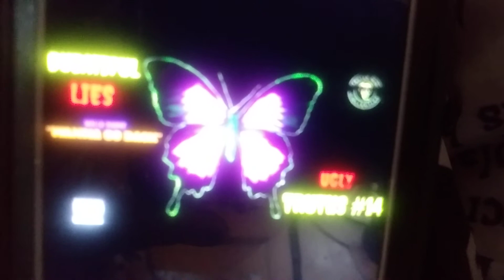WALLO DA ONE FT. BOSS HOGG CONCERT WAS CANCELLED DUE TO FAMILY EMERGENCY(5)